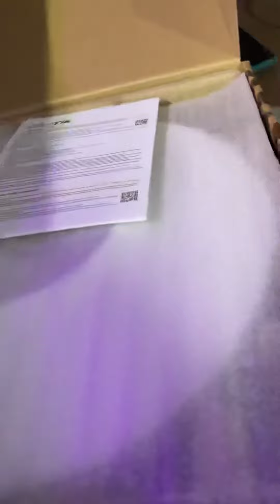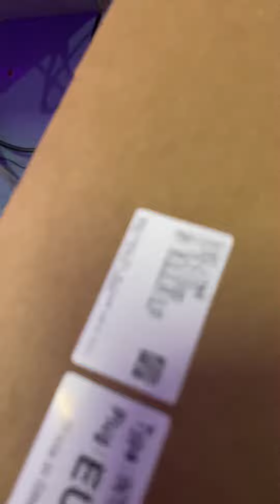Mikrotik DISC Lite 5 Unboxing | Box 📦 content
Mikrotik DISC Lite 5 Unboxing